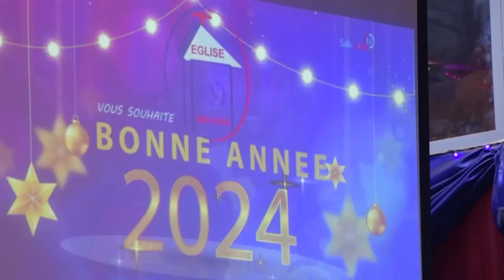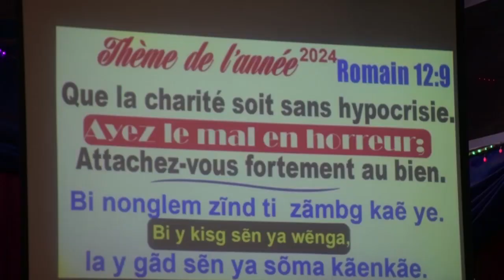JT DU LUNDI 1ER JANVEIR 2024